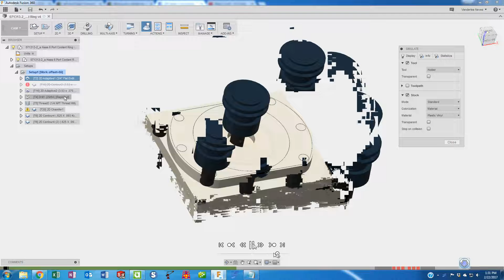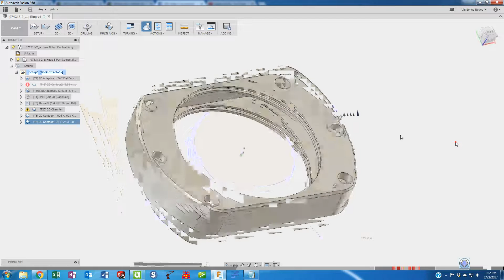Anyone want to learn Fusion 360 with me?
Granted this won't be very helpful to people that don't have CAM experience but for people like me switching from other CAM packages like SurfCam, AlphaCam and MasterCam it could be a great resource.
Let me know if you're interested.